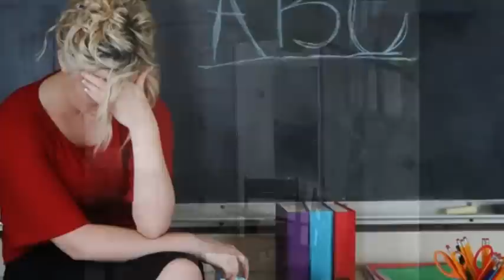Que Pais É Este - Paralamas